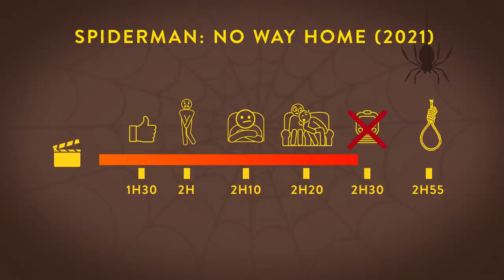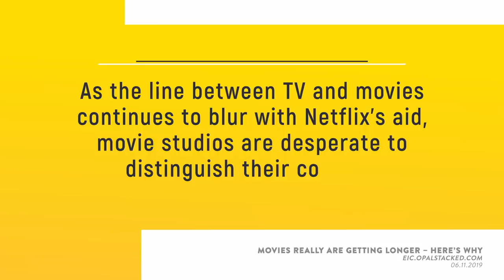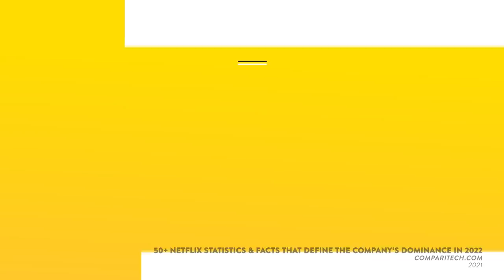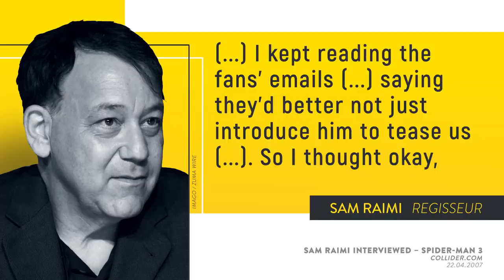Hey Hollywood, mach mal kürzere Filme! Danke. | WALULIS STORY SWR3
Ob Dune, The Batman oder Spider-Man: No Way Home. Hollywood dreht die neusten Kinofilme und Blockbuster in Überlänge. The Batman hat mit 2 Stunden 56 Minuten neue Akzente für Superheldenfilmen gesetzt. Aber auch Streaming-Dienste wie Netflix oder Disney+ sind dafür verantwortlich. Warum Kinofilme und Blockbuster immer länger werden und was Fanservice damit zu tun hat, erfahrt ihr in der Walulis Story.

00:00 Popcorn
00:27 Blockbuster sind zu lang
03:46 Streamingdienste Jagen Zuschauer ab
06:41 Der Fan ist König